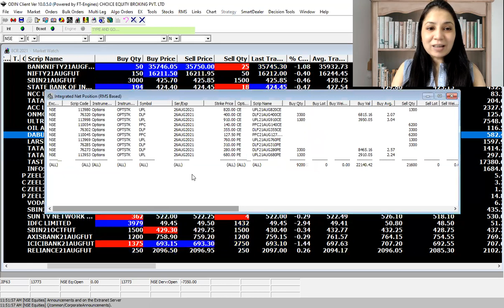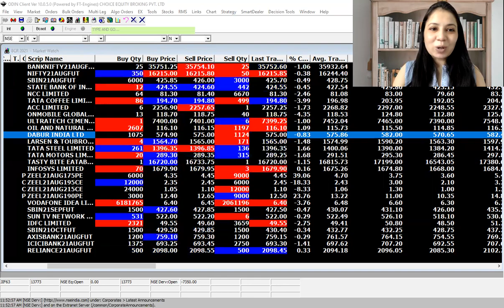10 new stock add in fno, 90 k ka profits in one day, smallcap,mid cap why down? Shetall Bakhrey 💰🎯